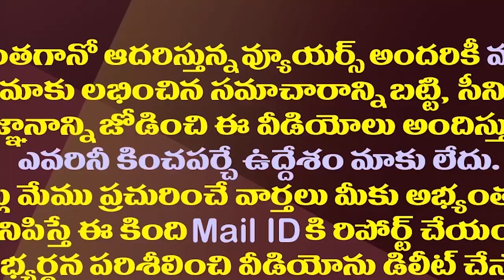ఈ టీడీపీ ఎమ్మెల్యే గెలుపు జగన్ కు ఎంత ముఖ్యమో తెలుసా?| Strange Sentiment About MLA Payyavula Keshav